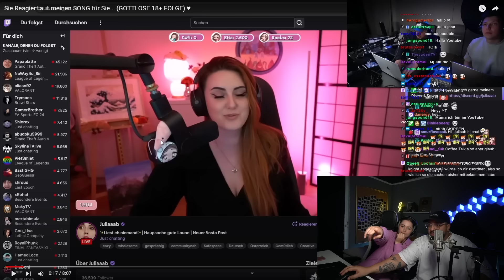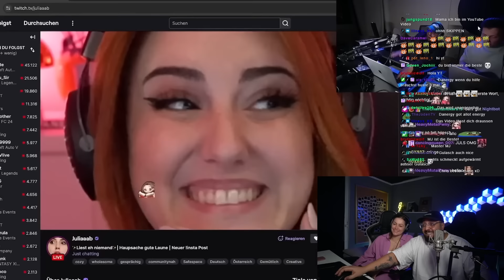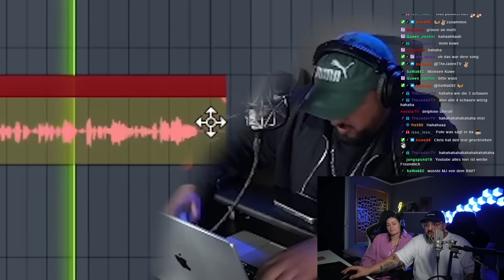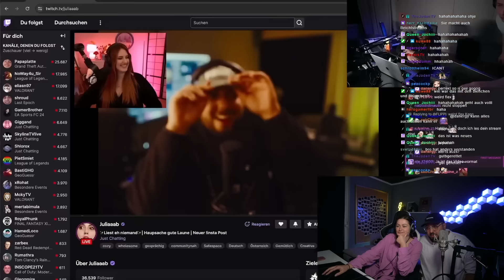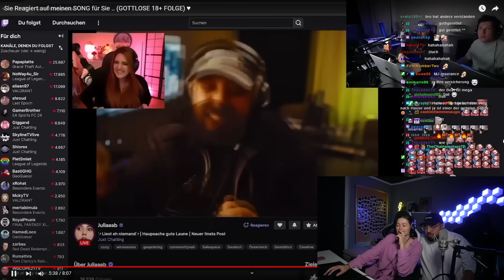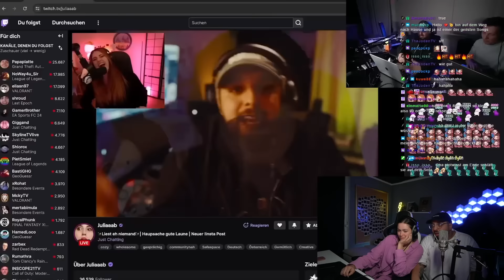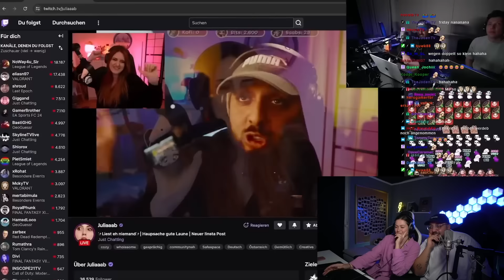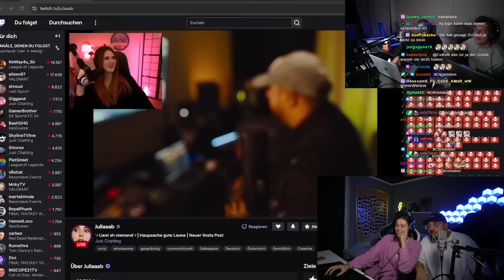FREUNDIN REAGIERT wieder auf FRAUEN die ich KLÄRE VERDAMMMT!!!! (MUSS AUF DIE COUCH!)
FREUNDE ES WURDE WIEDER ZEIT!: TWITCH TAPE 7 STEHT FÜR EUCH AM DIENSTAG BEREIT!
auf meinem SPOTIFY ACCOUNT ERSCHEINT DAS ALBUM also FOLGT SCHON MAL REIN!!!
Dieses Video war Ultra funny mit meiner FREUNDIN Kommentiert wenn mehr davon kommen soll!